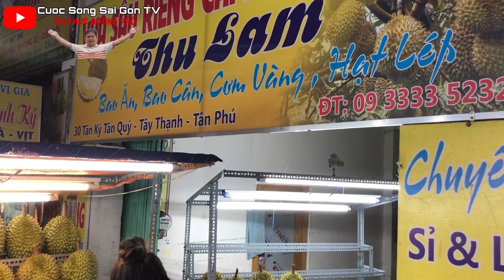TÉ NGỬA Em Gái Bến Tre Khui Sầu Riêng Miền Tây Cái Mơn Cơm VÀNG ngon Đôi tay quá nhanh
DC: 30 Tân Kỳ Tân quý - p.Tây Thạnh, Tân Phú, TP.HCM
giá R6:60k , 70, 80, 90k/1kg
sầu Chuồng bò: 110k/kg
DT bán sỉ và ship: 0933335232 A Hiếu